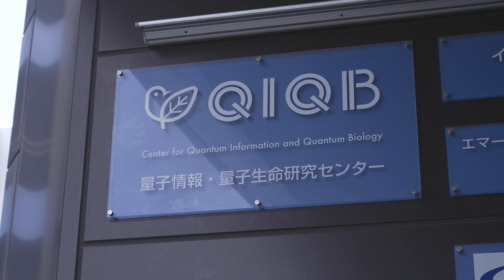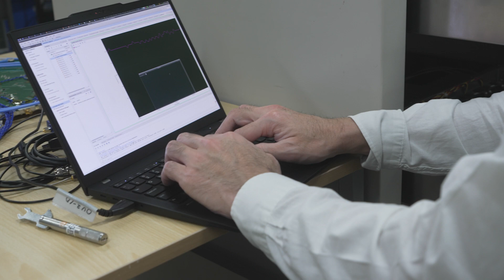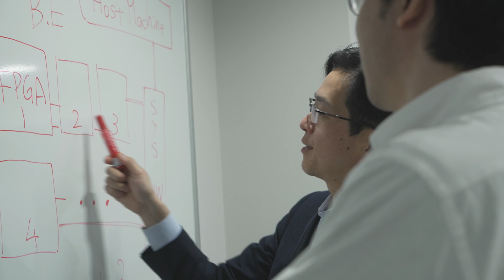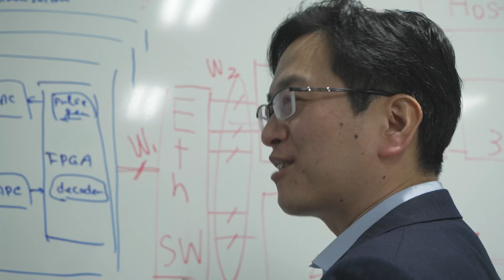Development of a Scalable Highly Integrated Quantum Bit Error Correction System (QUBECS) - KIT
Kyoto Institute of Technology have been developing a theoretical approach to quantum computing that is 10 billion times more tolerant to errors than current theoretical models. Their method brings us closer to developing quantum computers that use the diverse properties of subatomic particles to transmit, process and store extremely large amounts of complex information.